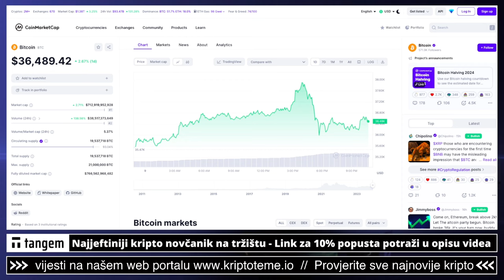BITCOIN KIT SE MALO ZAIGRAO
Ulaganje u Bitcoin. Bitcoin kit se malo zaigrao  ❤️

Pogledajte sada: ⤵️

✅ SLUŽBENI LINKOVI

00:00 - Intro kripto
00:26 - Bitcoin novost

kriptovalute
kriptovalute
KRIPTOVALUTE bitcoin
kriptovalute bitcoin
kriptovalute novosti
bitcoin investiranje
bitcoin
BITCOIN
kako kupiti bitcoin
nitcoin za početnike
bitcoin novosti